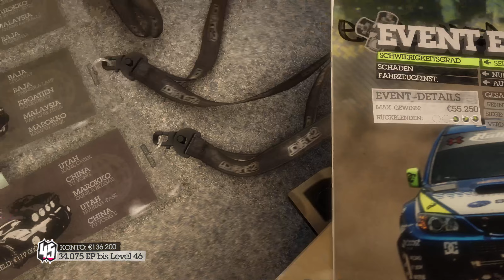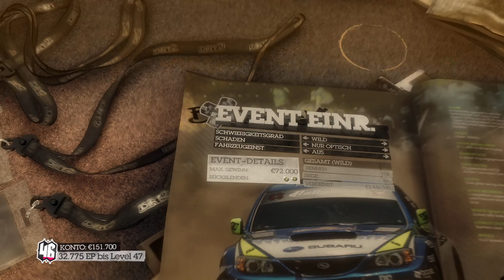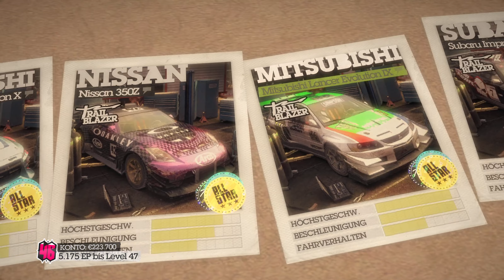Blamieren oder Dominieren | Colin McRae: Dirt 2 #25 LP deutsch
Werde Teil der SpielSatzFamily! Finde das Discordsymbol oder den Link irgendwo auf diesem Kanal :-)

Titel: Colin McRae: Dirt 2
Genre: Rennspiel
Sprache: Deutsch
Entwickler: Codemasters
Publisher: Codemasters
Veröffentlichung: 8. September 2009

Nach Colin McRae Rally 2005 überspringe ich den ersten Teil der Dirt-Serie und zeige euch hier Colin McRae: Dirt 2.
Die Reihe hat einen Sprung weg von Simulation hin zum Fun/Arcade- Racer gemacht, der mir gefällt. Diesmal gibt es eine sehr lässige Präsentation, angelehnt an die berühmten X Games, die legendäre Stunt-Meisterschaft.
Es gibt in Dirt 2 zwar noch ein paar klassische Rally-Etappen, hinzugekommen sind aber viele spaßige Disziplinen. Neben Rallycross gibt es Raid, Land Rush, Trailblazer... oder auch so abgefahrene Sachen wie den Gate Crasher.

Dabei macht hier eine Disziplin mehr Laune als die andere.
Gerne hole ich Teil 2 nochmal raus und schaue, was ich noch kann ^^